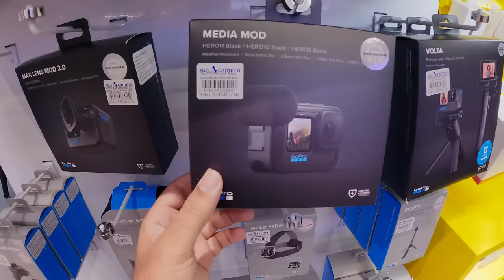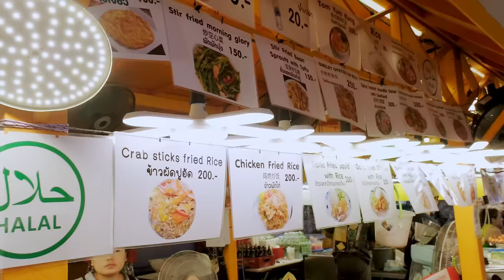Shopping Malls in Bangkok | Street Food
Explore the best shopping malls in Bangkok with delicious street food options and kids play areas! Discover the ultimate family-friendly shopping and dining experience in Thailand's vibrant capital city.

Artlist ⟶ Best Music for Creators (get 2 extra months free)

Fujifilm X-S20
Fujifilm 8mm
Fujifilm 16-80mm

00:00 Intro